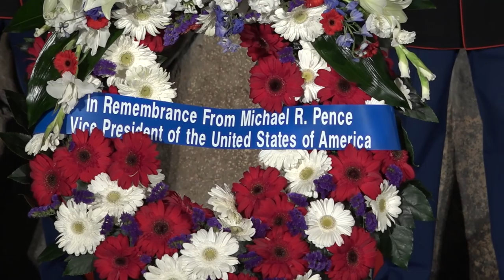Vice President Pence visits Yad Vashem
Vice President of the United States Mike Pence visits Yad Vashem Holocaust Museum in Jerusalem, January 23, 2018.